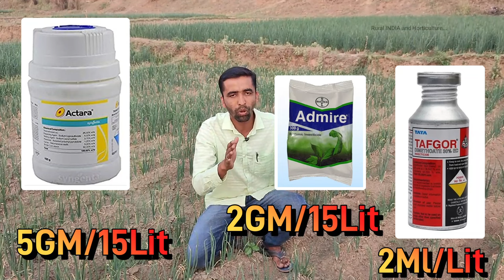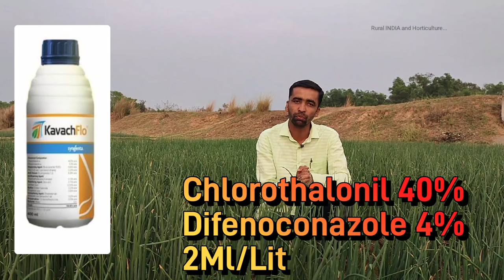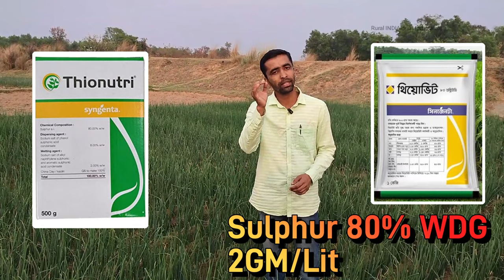পেঁয়াজ চাষের পরিচর্যা - ডগা পুড়ে যাওয়া, পার্পল ব্লচ রোগের প্রতিকার।পেঁয়াজের সাইজ বাড়াবেন কিভাবে?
আজকের ভিডিওতে আমরা পেঁয়াজ চাষের যাবতীয় পরিচর্যা নিয়ে বিস্তারিত আলোচনা করেছি। পেঁয়াজ চাষে ভাল ফলন কিভাবে পাবেন? কিভাবে পেঁয়াজের সাইজ বাড়াবেন? কীভাবে পেঁয়াজ চাষে লাভ করবেন জানতে হলে দেখুন আজকের এই ভিডিও।
ভাল লাগলে লাইক শেয়ার করবেন।

ভিডিওতে আলোচ্য কীটনাশক, ছত্রাকনাশক, মাকড়নাশক
আগাছানাশক,PGR, ভিটামিন, অনুখাদ্য ইত্যাদির কার্যক্ষমতা
তার ব্যবহার পদ্ধতি, আবহাওয়া , মৃত্তিকার ধরণ ও অন্যান্য শর্তের
উপর নির্ভরশীল। এই সকল বস্তুর কম বেশি কার্যগুন, ফলন, লাভ লোকসানের জন্য